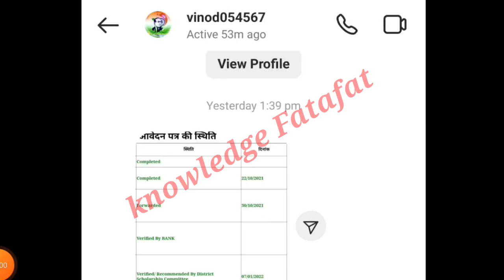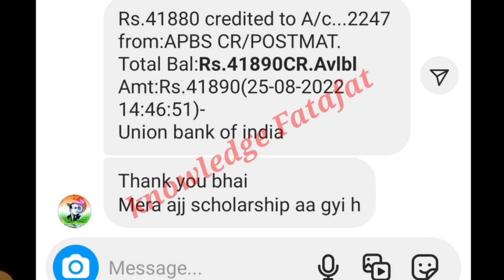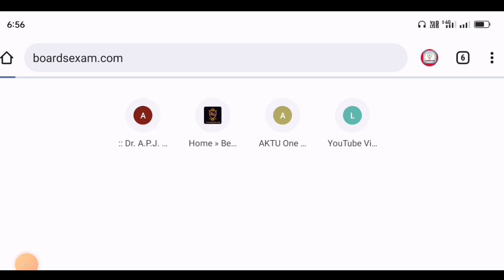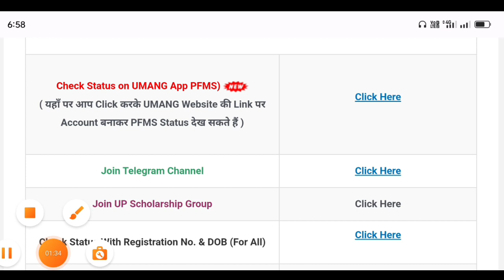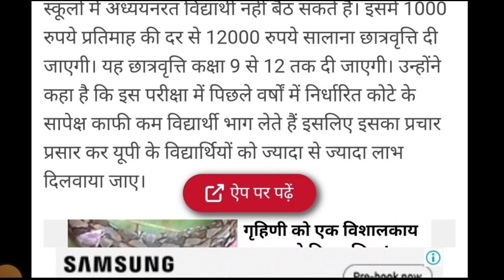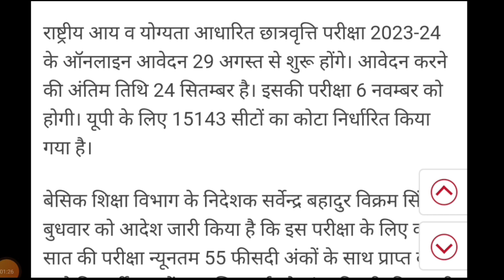up scholarship kab tak aayega 2021-22/up scholarship latest news today/up scholarship status 2021-22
Your Queries